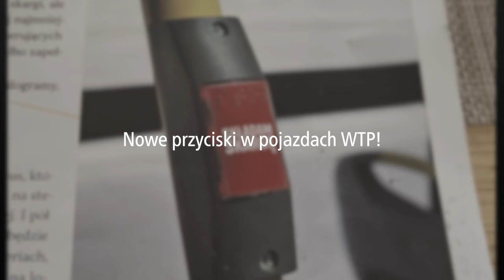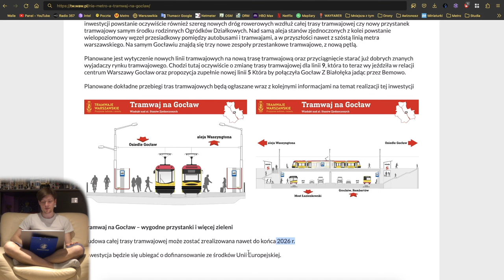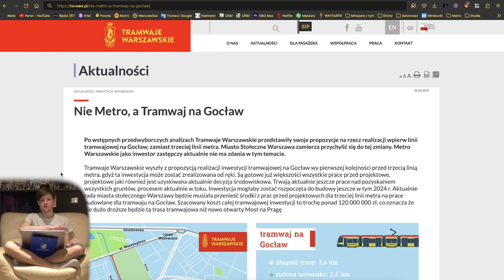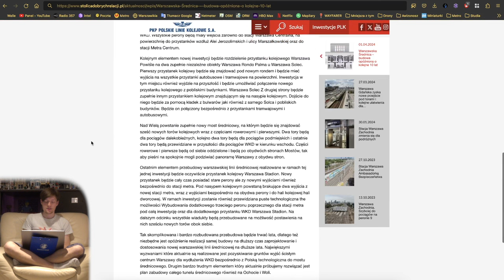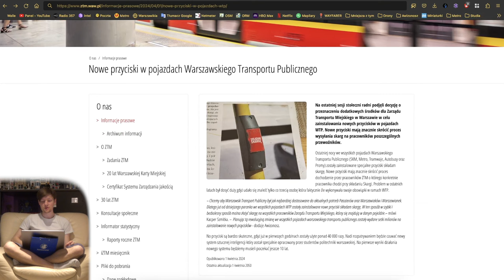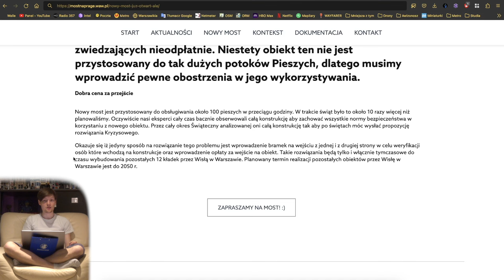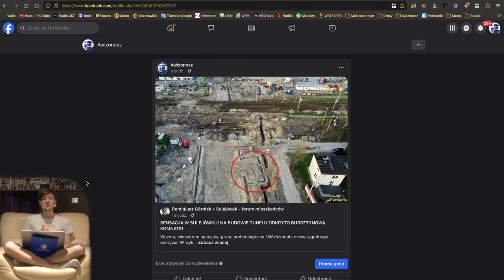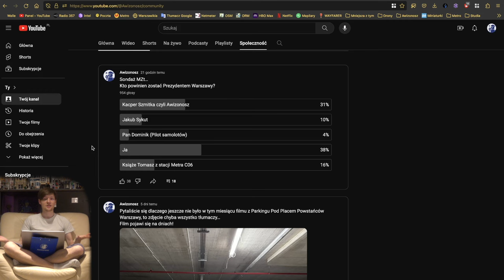#193.1 Jednak nie Metro M3, a Tramwaj na Gocław czy Metro do Nieporętu i Serocka - MZt… z 1 Kwietnia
Zapraszam na kolejny skrót informacji z 1 Kwietnia 2024 roku…

Spis Treści
00:00 Wstęp
00:25 Intro
00:49 Awarie Wind
01:20 Metro
04:06 Tramwaje
09:53 Pociągi
13:49 WTP
16:04 ZDM, SZRM i InfoUlice
17:52 Inne informacje
23:28 Sondaże MZt…
24:13 Zakończenie
26:12 Outro